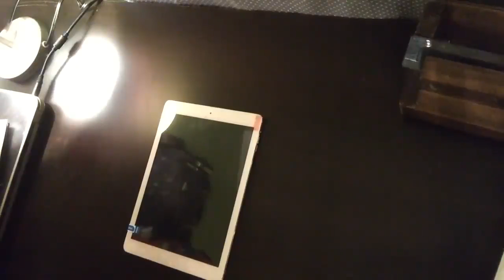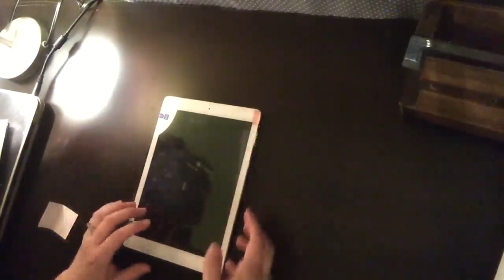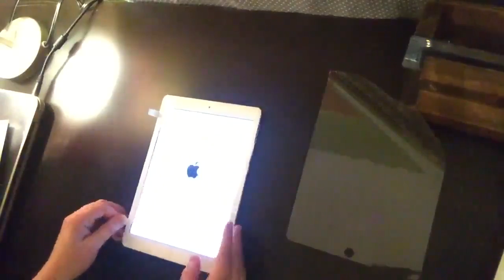Tips to install iPad pro 9.7 screen protector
I am lucky to have picked this screen protector out! I have a case that wraps around the edge of the iPad to help protect it in case of a fall. I have tried one other screen protector with the case and had no success. Luckily this one doesn't go to the very edge of the iPad (leaves about 1mm on each side, just enough to allow a case to fit!).

I have put on quite a few screen protectors in the past and they have always been a pain to align on the device. The included guide stickers makes it quite simple to get the correct alignment the first time.

Overall I am very pleased with this product. I prefer tempered glass screen protectors over any other due to there durability as well as there natural feel when touching the screen.

You can find it on amazon.com
ASIN:B01EUFBY8W